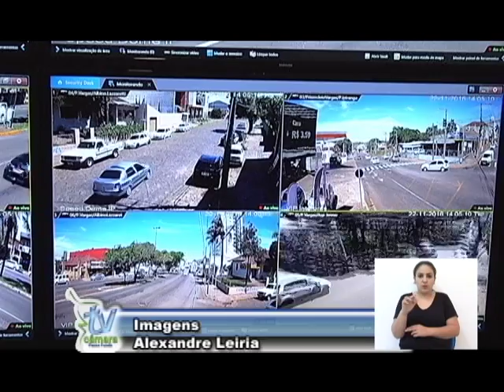JORNAL DA CÂMARA 24.11.2016